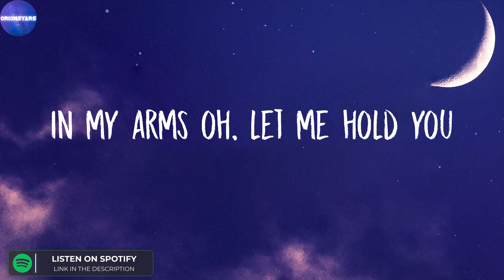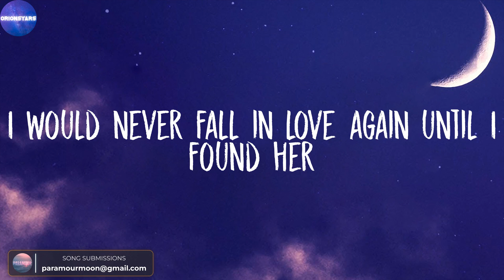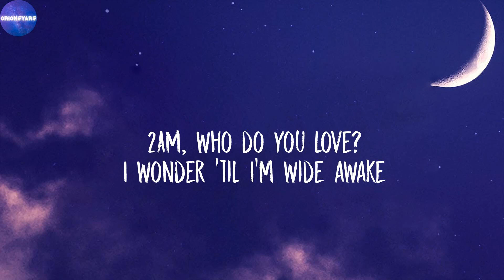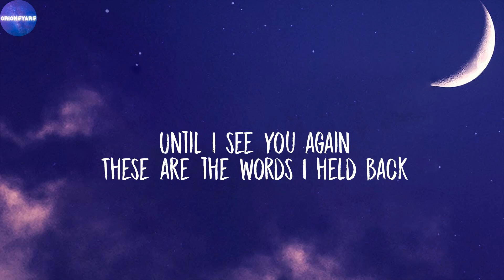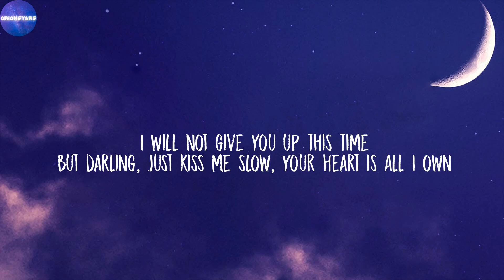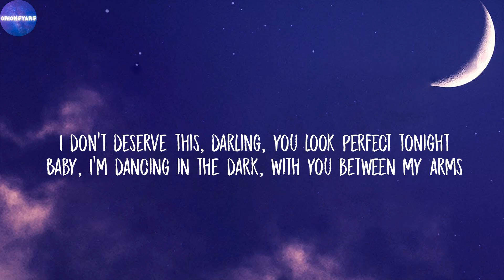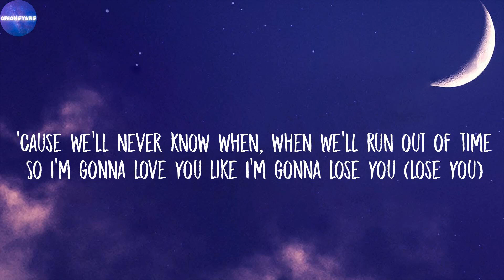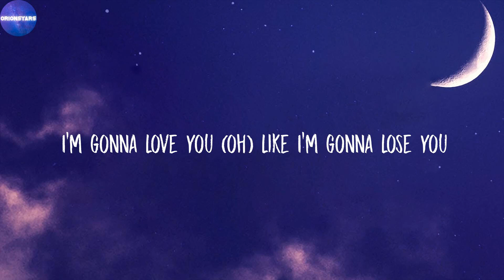Until I Found You - Stephen Sanchez (Lyrics) | Taylor Swift, Ed Sheeran,...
📝Lyrics
Georgia
Wrap me up in all your
I want you
In my arms oh, let me hold you
Georgia
Pulled me in, I asked to
Love her, once again you fell, I caught you